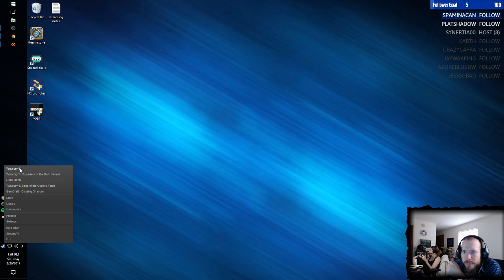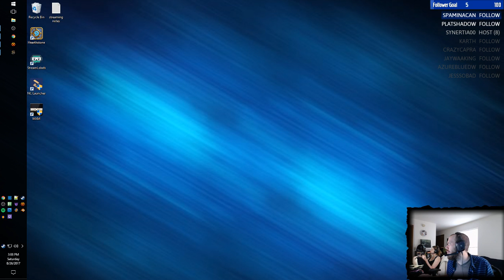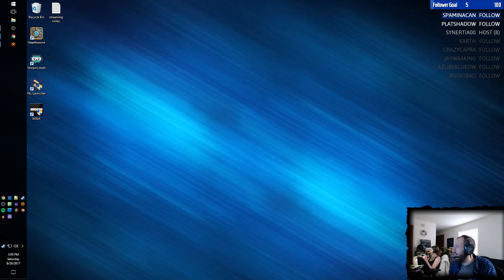Wizardry 8: Episode 2